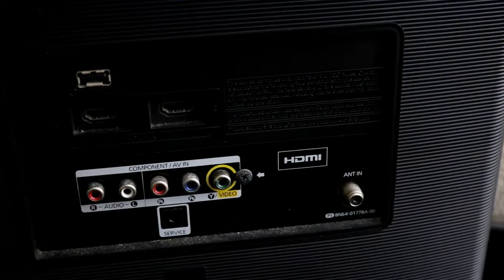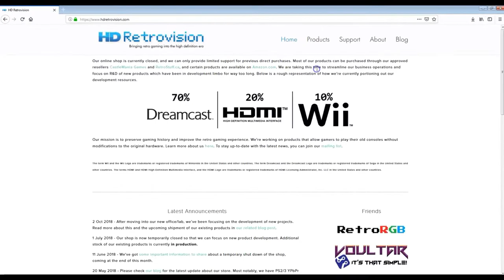RetroTNK: Play your NES and other retro gaming consoles on any new TV and with Zero Lag!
Composite / Component / S-Video to HDMI converter with ZERO LAG!

Finally, an affordable analog to HDMI converter that is cheap and works great, the RetroTnk2x.

Play your NES, Sega Genesis, Super Nintendo on almost any new TV!
This device does that and has ZERO LAG, lets check it out!

- Like, Favorite and Share!
- Comment on our vids or channel, we value your feedback!